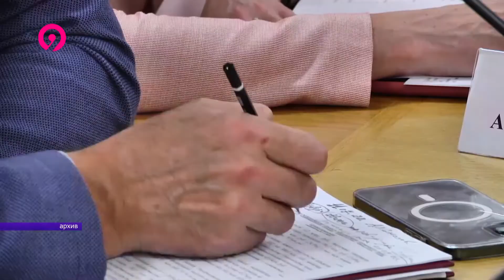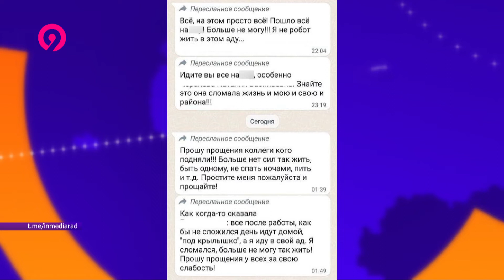Перестановки в правительстве региона